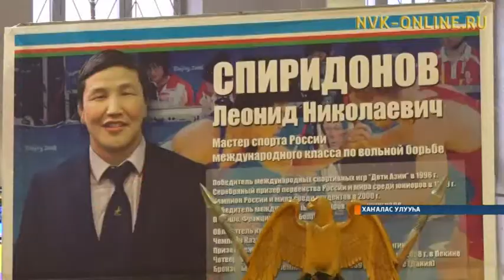«Хаҥалас хапсаҕайа» өрөспүүбүлүкэтээҕи күрэх XX төгүлүн ыытылынна